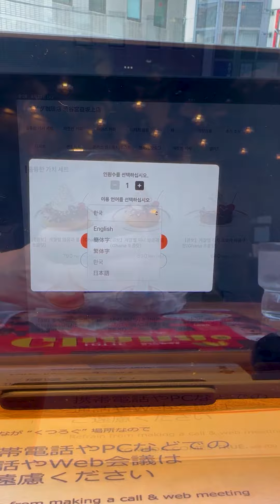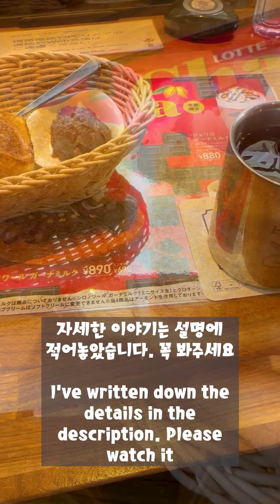대신 가보았습니다🤤 코메다 커피 모닝세트 | I went instead🤤. Comeda coffee morning set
체인점이어서 여행 지역 어디서나 찾을 수 있는 카페 인것이 좋았습니다 특히 영상에서도 썼지만 예스러운 느낌의 실내와 메뉴가 좋았습니다
샌드위치부터 스파게티까지 없는 것이 없었습니다 음료와 디저트도 편안하게 앉아서 먹기 좋았습니다 맛도 기본 이상이었고요
그리고 모닝 세트를 보니 주위의 일본 분들을 보니 전부 삶은 달걀을 드시고 있었습니다
바쁘게 움직이던 여행에서의 약간의 휴식이어서 인지 더욱 매력적인 가게라는 것을 느꼈습니다 물론 테블랫으로 주문을 편하게 한 것도 한목 했습니다.
이른 아침부터 움직이신다면 생각보다 괜찮은 선택지 같습니다 이곳을 가기 직전에 프리미어 마에를 다녀와서인지 더욱 합리적인 가격대라는 생각을 하였습니다
물론 맛은 프리미어 마에 가 더 맛있었습니다. 하지만 색다른 느낌의 카페를 원하신다면 저는 이곳을 추천하겠습니다
물론 고풍스러운 개인 카페도 많이 있지만 체인점 만의 일률적인 맛도 여행에서의 선택의 고민을 약간이라도 줄일 걸라 생각합니다.

Since it's a chain store, I liked cafe which can be found anywhere in the travel area. Especially, I used it in the video, but I liked the interior and menu with an old-fashioned feeling
Everything from sandwiches to spaghetti. Drinks and desserts were comfortable to sit down and eat. The taste was more than basic
And when I looked at the morning set, I saw the Japanese people around me, and they were all eating boiled eggs
I felt that it was a more attractive store because it was a bit of a break from a busy trip. Of course, it was also worth noting that I made it easier to order with a tablet.
If you move early in the morning, I think it's a better option than I thought. Maybe because I went to the Premier Mai right before I went here, I thought it was a more reasonable price range
Of course, the taste was better at the Premier Mai.
But if you want a different cafe, I would recommend this place
Of course, there are many antique  private cafes, but I think the uniform taste of the chain's own will reduce the worries of choice in travel